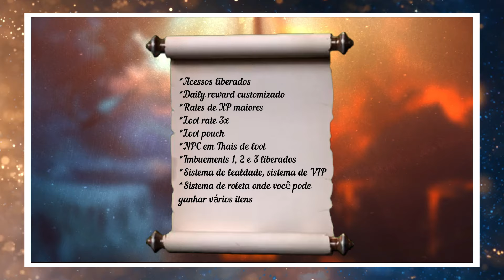As clássicas Noob Wars!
👉 Não se esqueça que o melhor lugar pra comprar suas coins é no MOEDAZ!
(Cadastre-se com o cód de referência: Fullgor)

👉 Todos os meus links em um só lugar. Clique e explore

Quer me ajudar financeiramente a continuar com esse projeto?

👉 Torne-se membro! A partir de R$ 7,99 você me ajuda e também adquire algumas vantagens. A única até o momento é de ter acesso aos vídeos com antecedência (No mínimo 6 horas antes do público geral), mas outras virão!

👉 Envie um pix por um valor simbólico, com uma mensagem a ser exibida no próximo vídeo, através do:

👉 Tem Tibiacoins sobrando? Envie para meu char: Kamy Brocolona
Se possível, me envie uma letter com um recado pra eu exibir no próximo vídeo!

👉 Compre Tibia Coins no MOEDAZ com o meu link!
(Insira o código de criador ao criar a conta no site: Fullgor)

00:00 Introdução
01:43 AsteriaOT
02:28 Taleon
03:10 Noob Wars!

Fontes utilizadas para o vídeo:

Roteiro:
Memória '-'